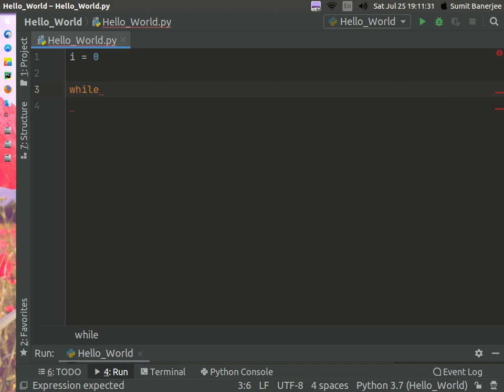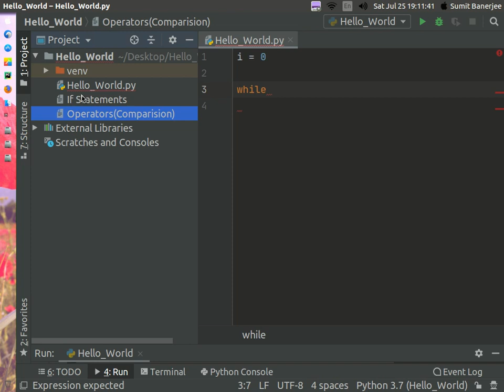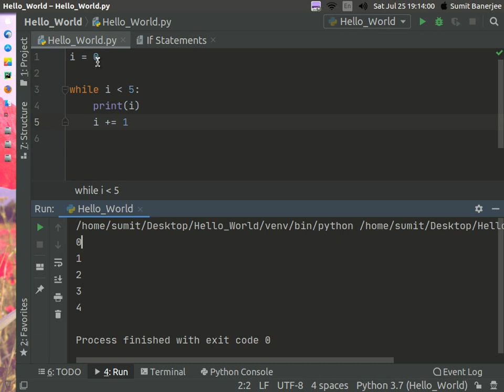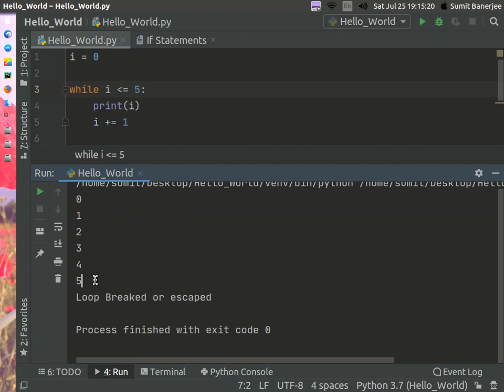Python Tutorial - 19 (While Loops)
This video shows and explains about the basics of while loops in python / python3

Hope U All Like!!! :)